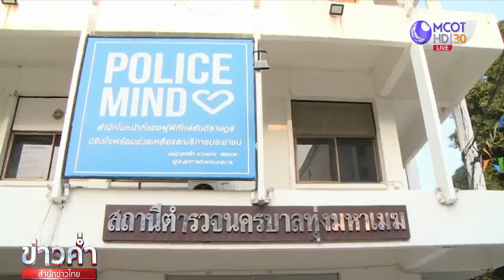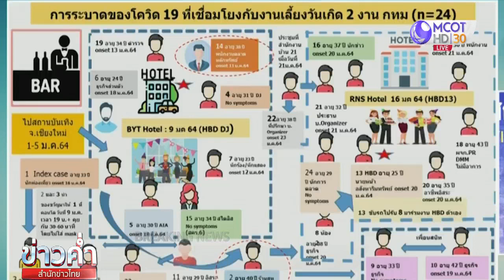แจ้งความเอาผิดร่วมงานปาร์ตี้ "ดีเจมะตูม"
กรุงเทพฯ 29 ม.ค. - ผอ.เขตสาทร แจ้งความให้ตำรวจสืบสวนหาความจริงสถานที่จัดปาร์ตี้วันเกิดดีเจ จนเป็นเหตุให้เกิดการแพร่ระบาดของโรคโควิด-19